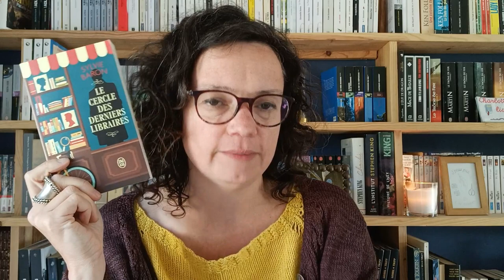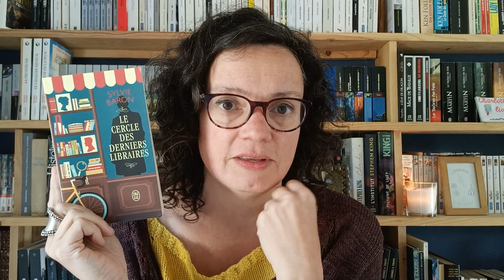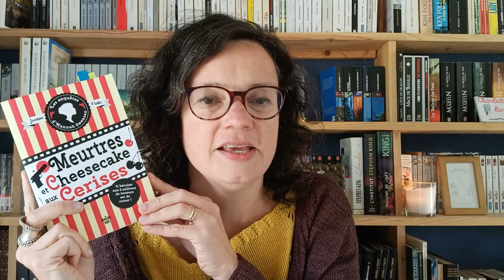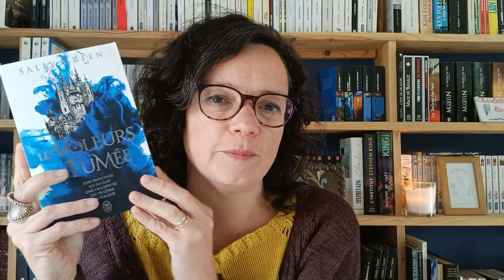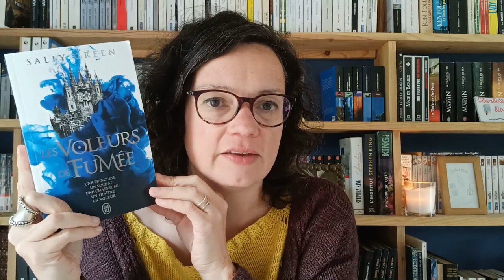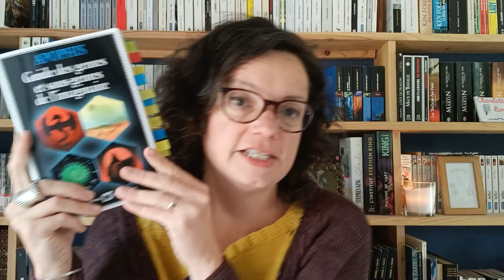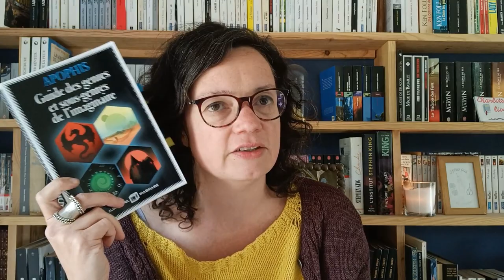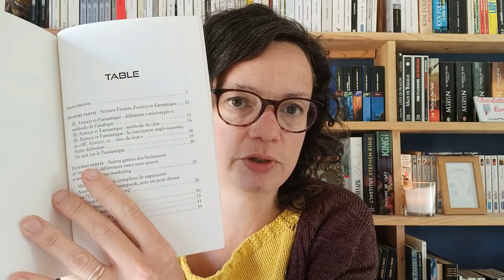📖Update lecture #65 Bonnes et excellentes lectures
Mes lectures:
*The promised neverland tome 13
* Le cercle des derniers libraires de Sylvie Baron
*Meurtres et cheesecakes aux cerises de Joanne Fluke
*Les voleurs de fumée de Sally Green
*Guide des genres et sous genres de l'imaginaire d' Apophis